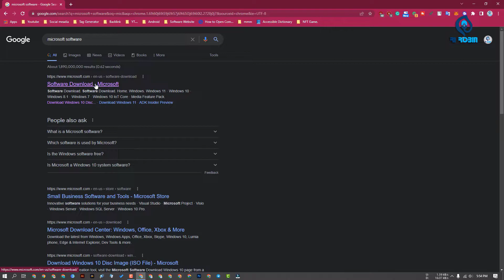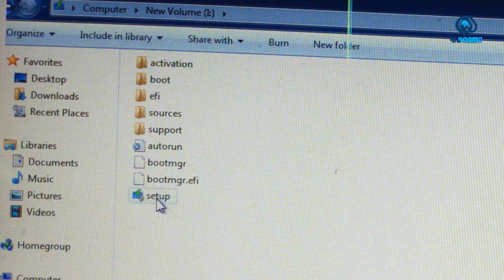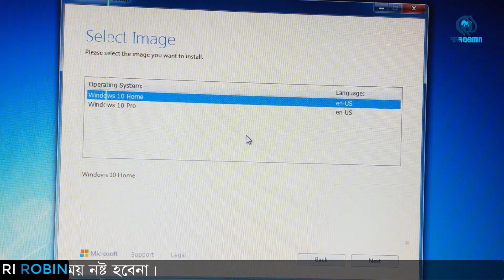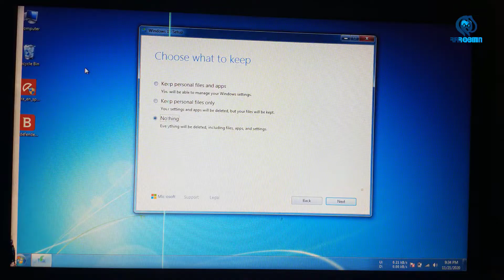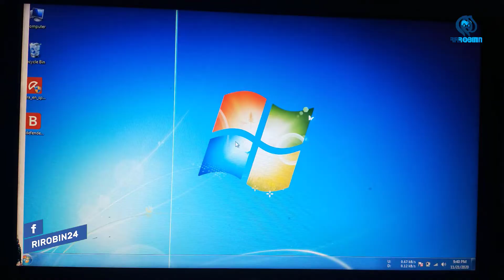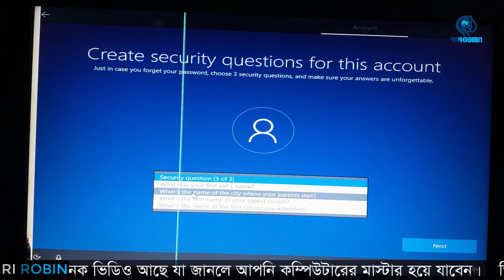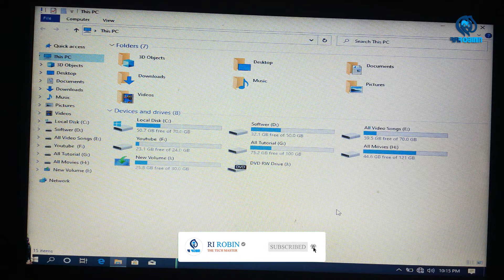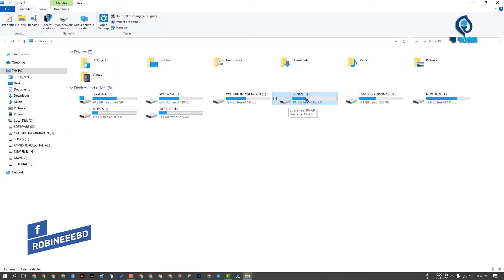How To Install Windows 10 From Windows 7 Without Losing Data | Upgrade Windows 7 To Windows 10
How To Install Windows 10 From Windows 7 Without Losing Data | Upgrade Windows 7 To Windows 7

Dism.exe /online /enable-feature /featurename:NetFX3 /All /Source:D:\sources\sxs /LimitAccess

Video: How To Upgrade Windows 7 To Windows 10 Without Losing Data | Install Windows 10 From Windows 7